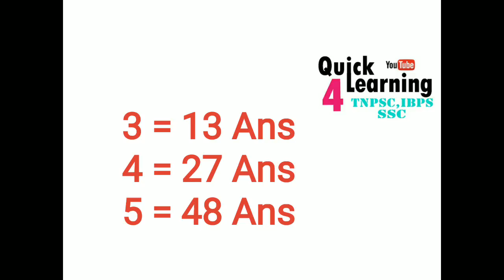Reasoning Tricks | Triangle Problem Easy Tricks in Tamil/English